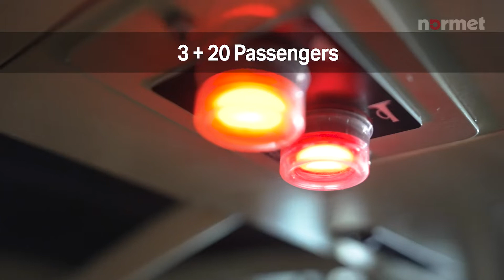Utimec MF 205 PER SD battery electric personnel carrier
FOPS/ROPS approved SmartDrive personnel carrier is a huge step further in personnel’s safety in underground transportation; new Utimec MF 205 PER SD sets the new standard to the safety, comfort and ergonomics.

The  Utimec 205 PER SD has room for driver and two passengers in the cabin and for 20 people in the personnel compartment. It also includes the new front cabin with great visibility, and many driver assisting functions to ensure that equipment is always under control.